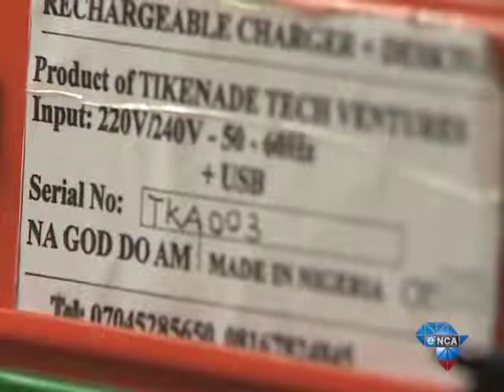Nigerian twins invent gadgets to combat erratic power supply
July 14 - Only 40 million Nigerians have access to electricity while the remaining 120 million are in the dark. These startling figures have prompted a set of twins to come up with innovative ways of dealing with the country's erratic power supply.